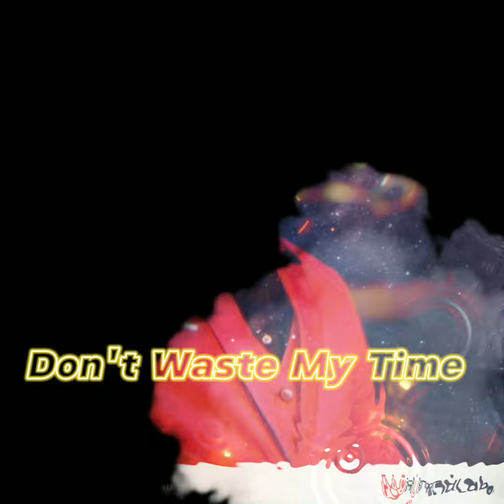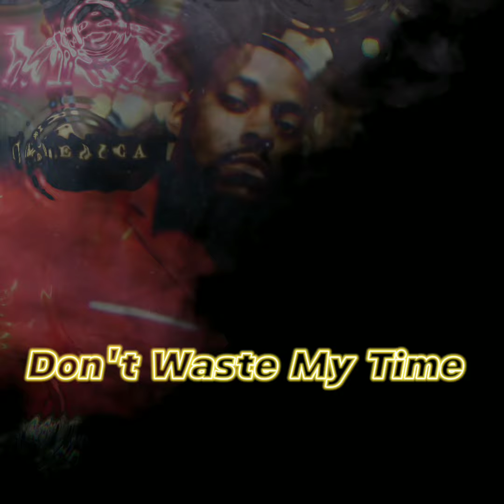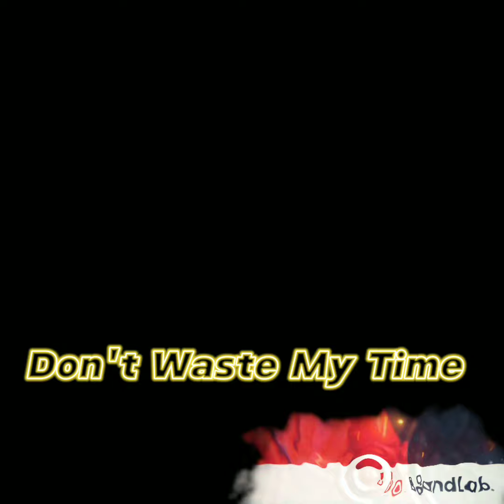Don't Waste My Time - MGX